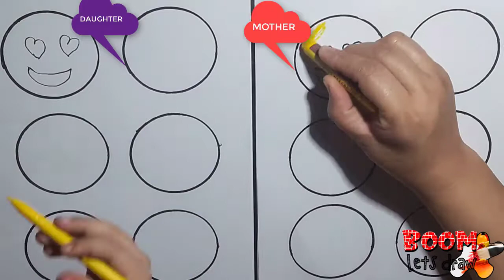How to draw Emojis with Mother Daughter Step by Step Kids Drawing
Description
Boom Let's Draw is child education channel. How to draw Emojis with Mother  Daughter Step by Step Kids Drawing. I upload my new videos every second day. Try to teach kids with my cute daughter Ayesha. Hope you'll learn and enjoy. In this video I will teach basic kids drawing, after this you can drawing easily. Drawing is my passion to raise generations that value the power, the passion and the significance of art. We bring excellence to every aspect of our daily interactions. Guided by personal integrity and respect for the every child, .kids, this is my drawing channel. Here you can find drawings which kids liked.